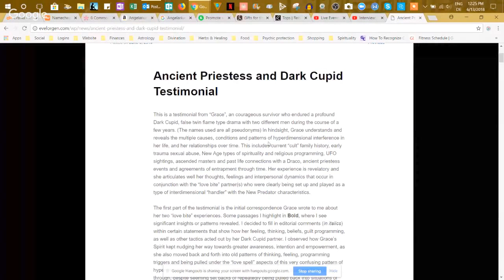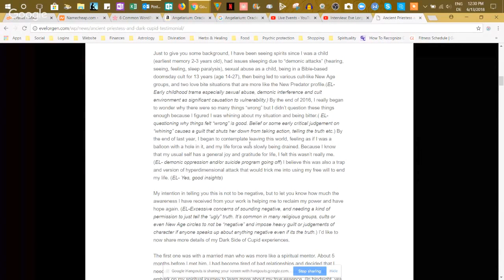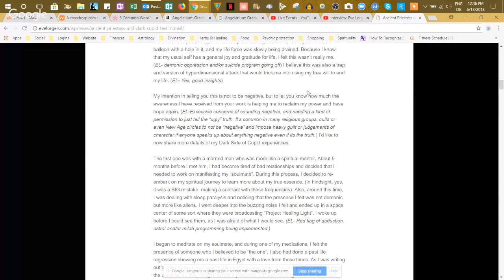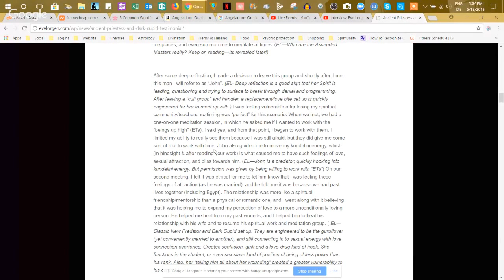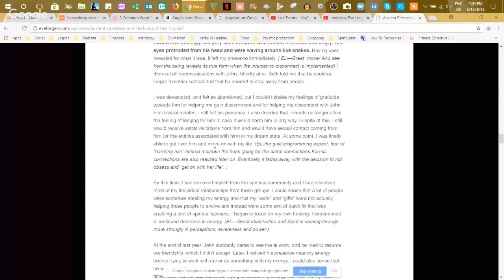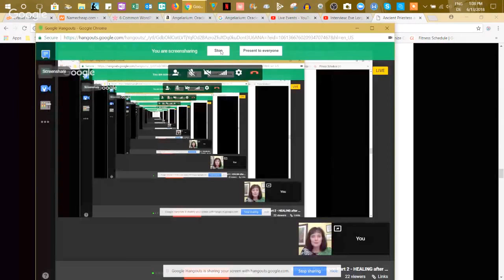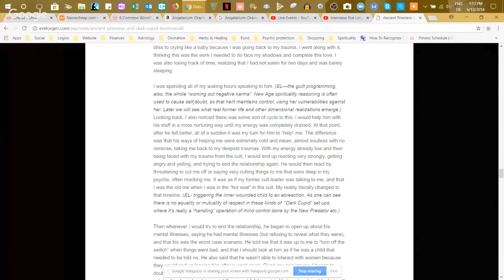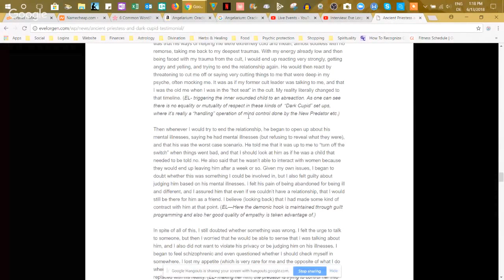Interview | Eve Lorgen Part 2 | How to Heal a Love Bite & More | Spiritual Healing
How to Heal a Love Bite & More Spiritual Healing.

✨Tarot Reading with FREE ANSWERS FOR SHORT PERSONAL QUESTIONS ANSWERED/LIVE READINGS with Psychic Medium/Energy Reader Karleen Love! 👼🏽👸🏼🤴🏽👩🏾💐✨

International Psychic Medium/Energy Reader, Karleen.Love, shares with you her insights, intuitions, channelled tips and of course, messages.
Don't know your sun, moon or rising? Calculate for free here (make sure your birth time is correct)

If you want to know how to get rid of hickeys fast. how to hide a hickey, how to remove a hickey in seconds, how to get a hickey, excuses for hickeys, hickey on lips, do hickeys hurt, or Best Ways to Get Rid of Love Bites, you Must watch this video.